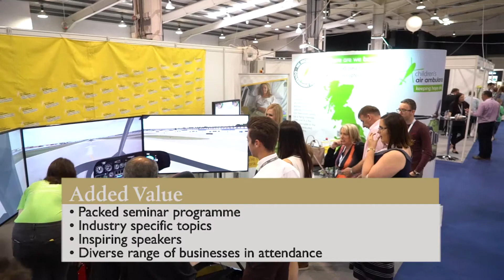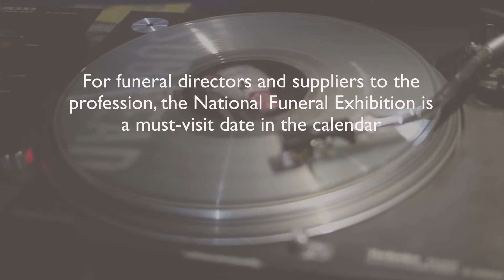National Funeral Exhibition 2017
The National Funeral Exhibition (NFE) is a respected global platform for the funeral profession and the largest trade show for the sector in the United Kingdom; showcasing the latest, innovative products, inspiring thought leadership and business networking opportunities to 3,000 funeral sector professionals.